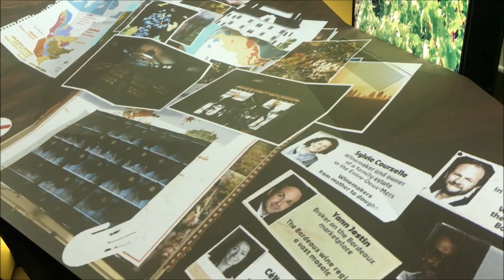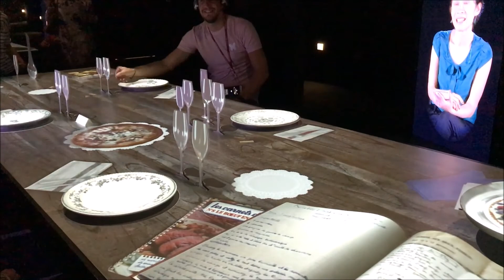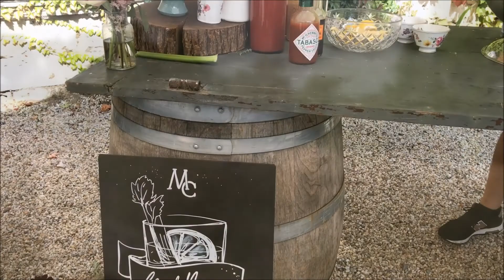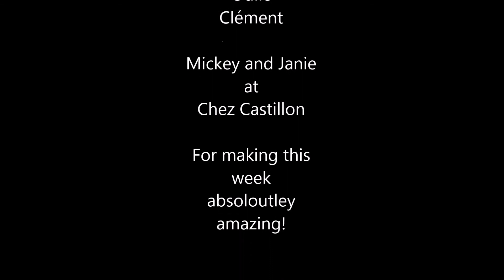A week in Southern France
We spent a week travelling around the south of France! Biarritz, Salies-de-bearn, Bordeaux and Castillon! I had the most amazing week ad hope to do something again soon!! Enjoy x

All shot on the iPhone 7

Scott Holmes- Corporate (technology)
Ryan Little- West Coast
Scott Holmes- Road Trip
Jahzzar- Comedie